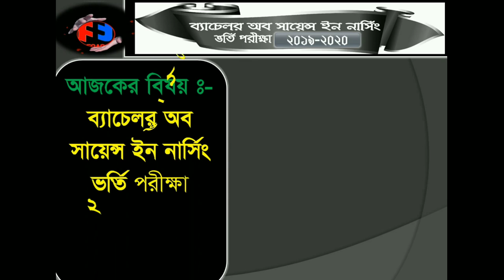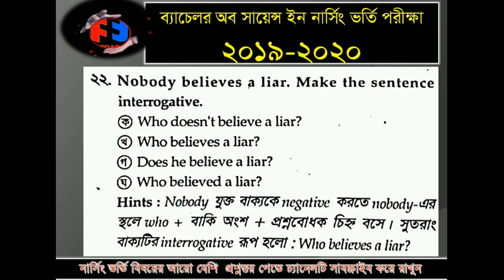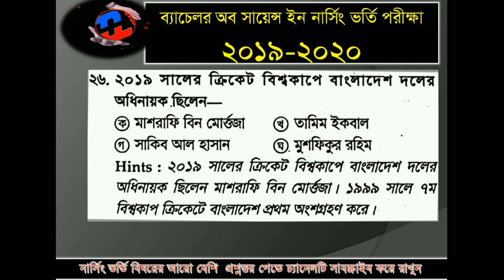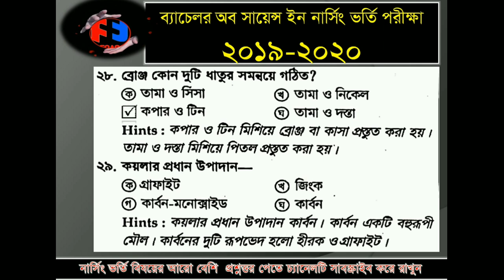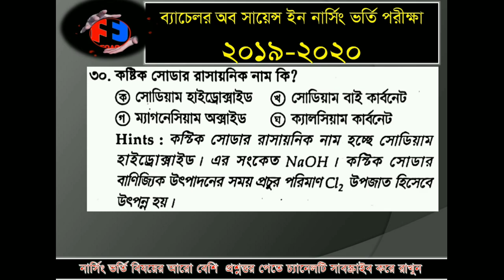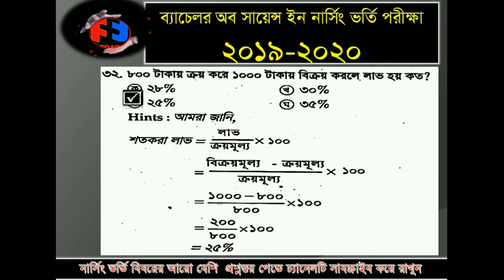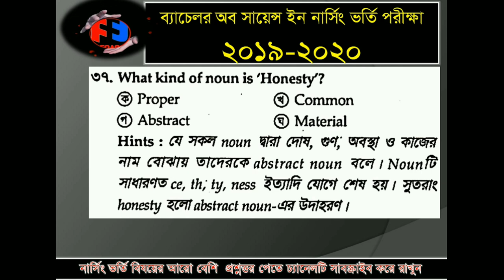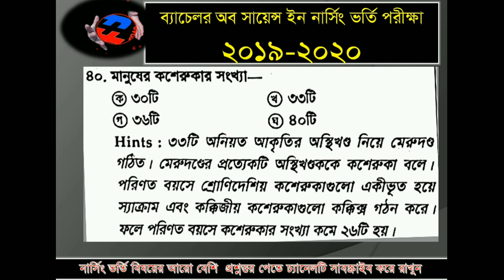BSc Nursing Admission Test 2021 Questions Bank প্রশ্নব্যাংক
বি এস সি ইন নার্সিং সায়েন্স ভর্তি পরীক্ষার প্রশ্ন সমাধান ২০১৯- ২০২০